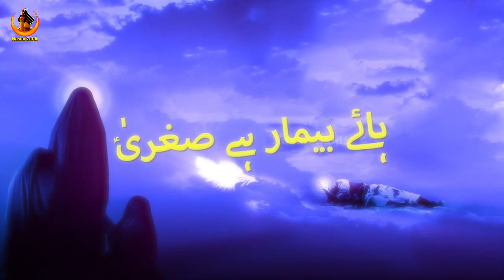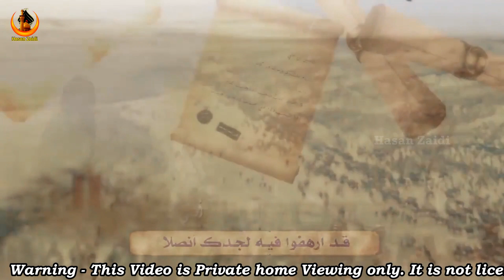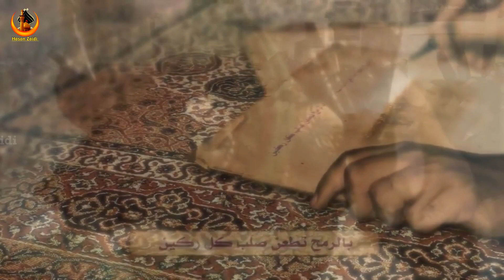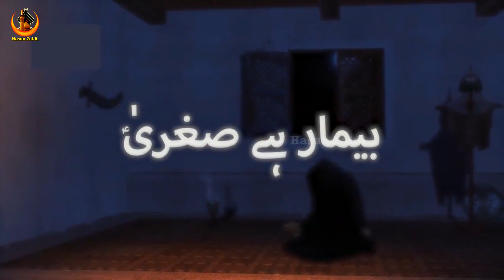Bemar Hai Sughra || बीमार है सुग़रा || Nauhey || Matam || Noha || Shabih Abbas || Hasan Zaidi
Bemar Hai Sughra || बीमार है सुग़रा || Nauhey || Matam || Noha || Shabih Abbas ||

✔Video Editor = HASAN ZAIDI

✔CameraMen- Hasan Zaidi

✔My Name Is = Hasan Zaidi

We thank you for you're love and support regarding
our work but this is to inform you that under the
allowed to upload any content (Audio or Video) that
belongs to us (Hasan Zaidi). If any legal action is
take regarding this
i.e.- The video gets blocked or you're channel is
restricted for future uploading etc. We are not
responsible for any of you're loss.
Its a humble request by the Hasan Zaidi
Stop uploading our content.